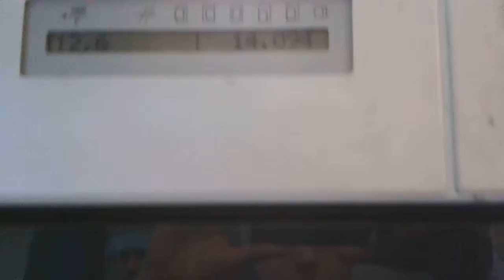White Horse Machinery Inspection of Heidelberg CD102-6LX Age c 1998